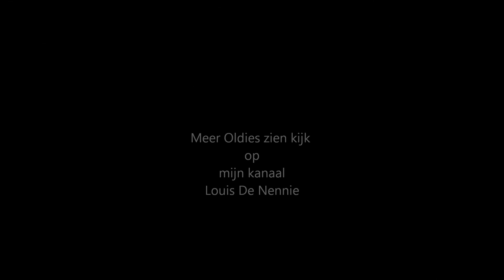Petula Clark - Downtown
oldies van 192 TV